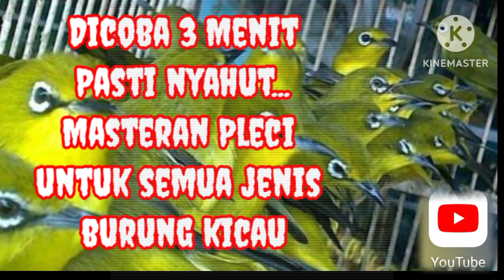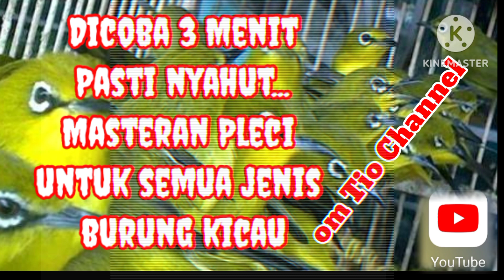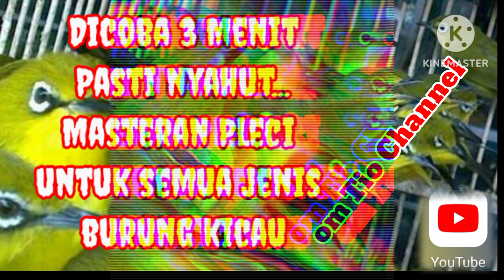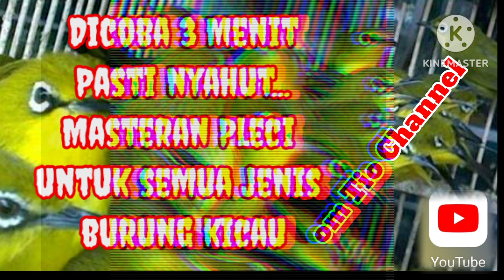Masteran||Terapi Kicau Pleci||Tiga menit langsung Nyahut @omtiochannel2490